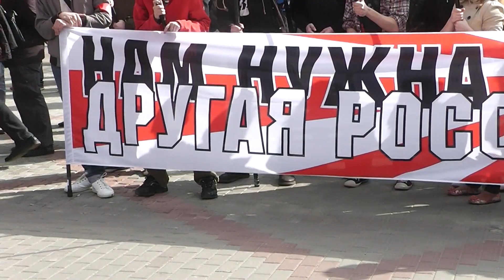Оппозиционный Первомай в НН. Краснов А._видео18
Выступает Александр Краснов, "Левый Фронт".
"Нам не нужна эта власть! Эта власть - незаконна! Путина долой из Кремля! Россия без Путина!"